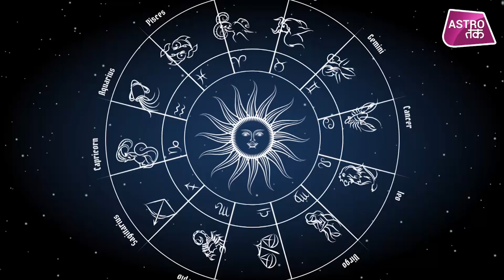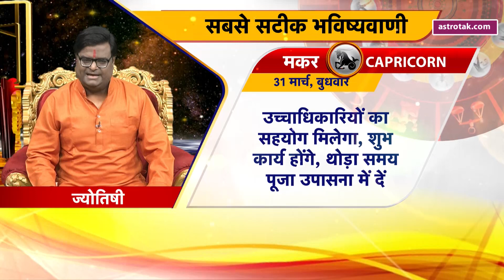31 MARCH 2021 | शैलेंद्र पांडेय की भविष्यवाणी | Astro Tak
शैलेंद्र पांडेय की भविष्यवाणी- 31 MARCH 2021 : जानिए अपने दिन का राशिफल साथ ही कौन सा रंग है आपके लिए शुभ और कितने प्रतिशत भाग्य देगा आपका साथ...सिर्फ शैलेंद्र पांडेय की भविष्यवाणी में